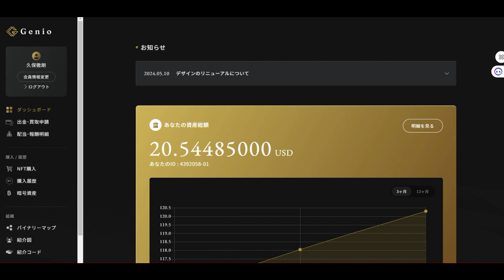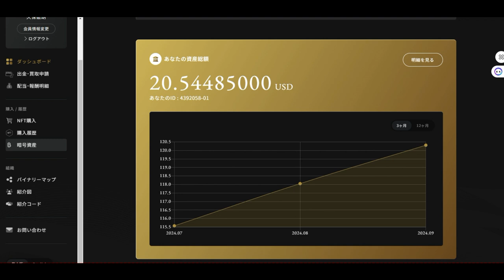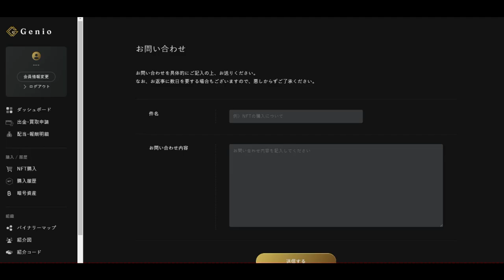【仮想通貨】銭形平次システムは実は「ルパンシステム」だった？